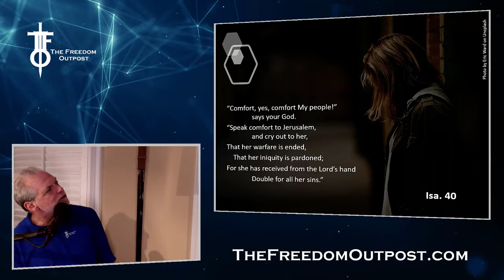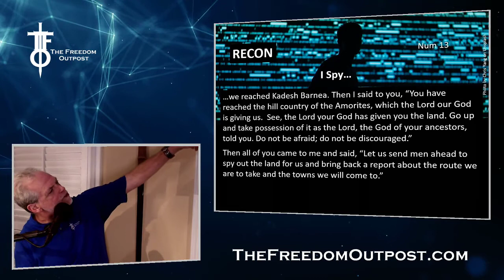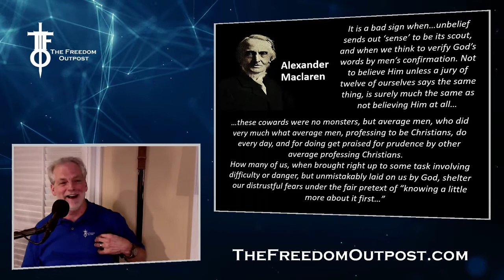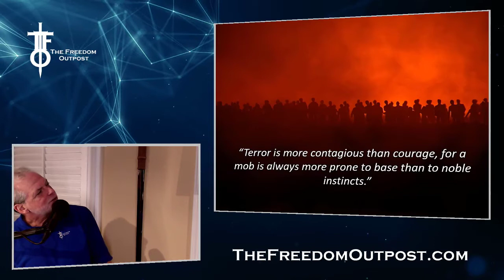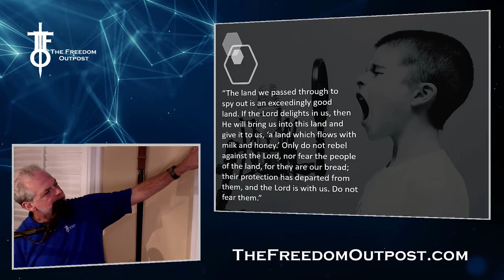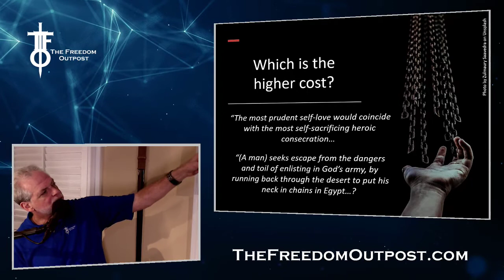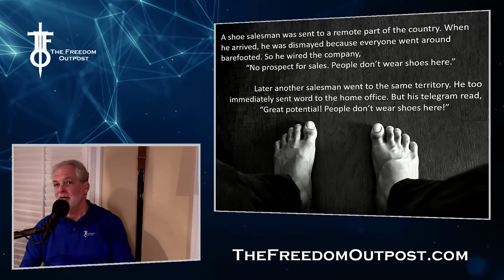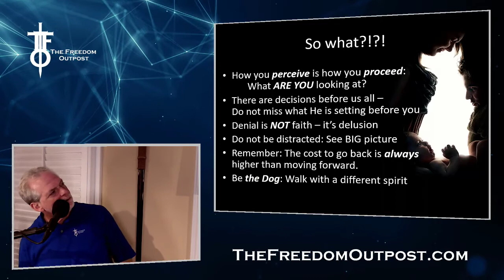Fake News? See THROUGH The Report. First Fruits - Month of Av. The Flight Deck 7-23-2020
In this 5th biblical month - the events at Kadesh Barnea (Num. 13, 14) show us the issue of 'fake news' and how Israel did not perceive so they could not proceed.  The consequences were dire.  They can be for us as well.

How about us, now?  What has God set before you where you'll need to see THROUGH the report in the natural to discern His direction.  How you perceive will be how you proceed.